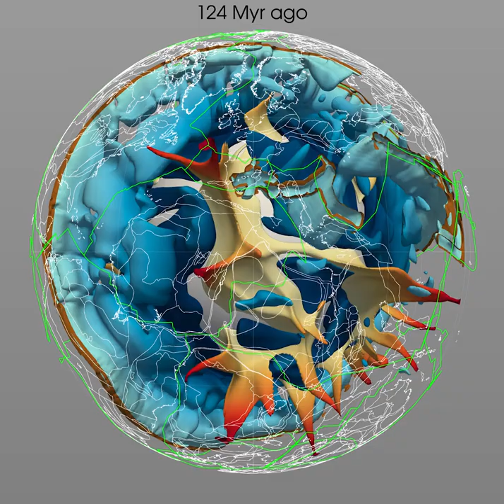Mantle convection from 200 million years ago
Simulation of Earth’s interior from 200 million years ago to the present, centred on the African hemisphere. Hot structures are in yellow to red (darker is shallower) and cold structures in blue (darker is deeper). On the outer shell, continental blocks are shown as white outlines, and boundaries between tectonic plates are shown as green lines. Credit: Dr Ömer Bodur. Article